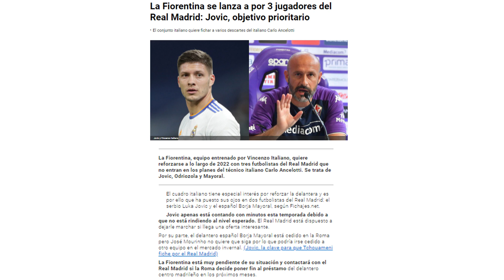La Fiorentina podría hacerse con estos 3 jugadores del R.Madrid en enero